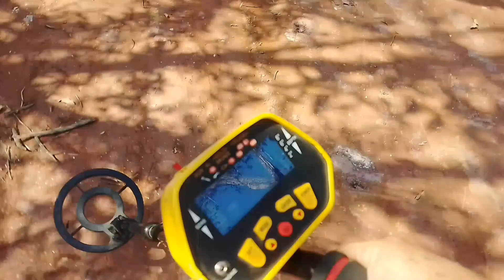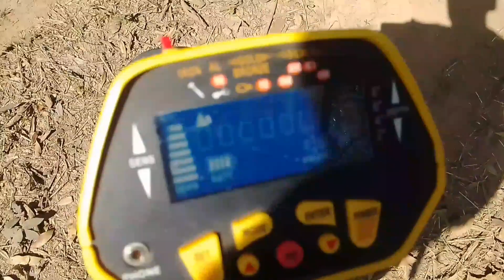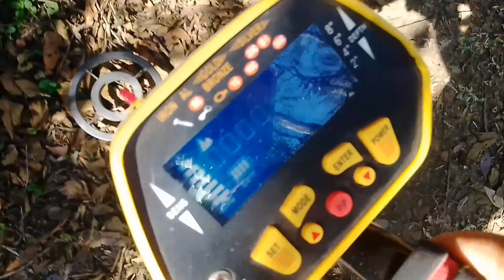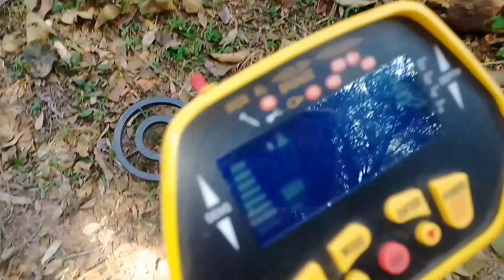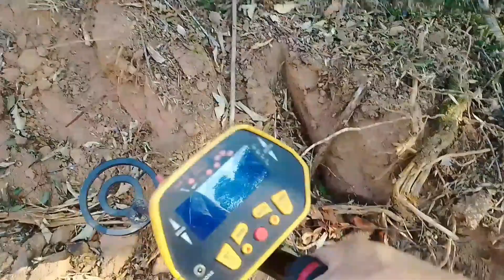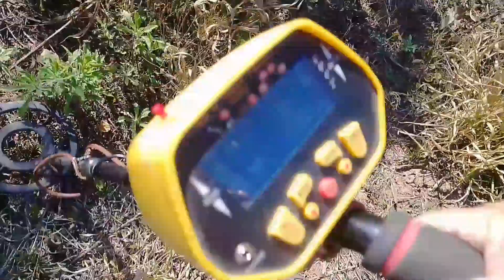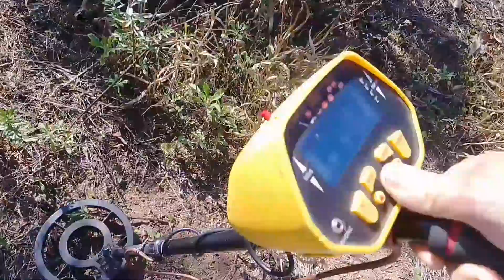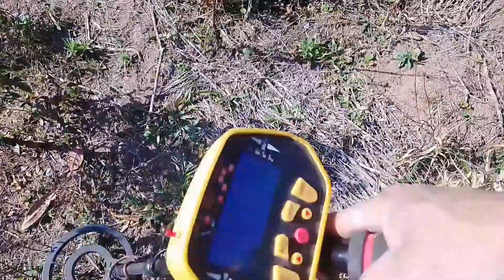NA TRILHA DA AVENTURA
QUER AJUDAR O CANAL , A CRESCER AINDA MAIS , FAÇA UMA DOAÇAO  DE QUALQUER QUANTIA NO PIX
VOCE ESTA AJUDANDO A MELHORAR AINDA MAIS ESTE CANAL QUE VOCÊ CURTE.  👍🏻☝🏻TAMO JUNTO
pix.
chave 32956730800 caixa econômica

GALERINHA A  AVENTURA DE HOJE FOI EM UMA TRILHA ANTIGA QUE SERVIU DE PASSAGEM PARA TROPAS DE BURRO E MAIS TARDE USADA PELOS SOLDAGOS DA REVOLUÇÃO DE 1932

MESTRE DAS PEDRAS
 @Mestre das Pedras